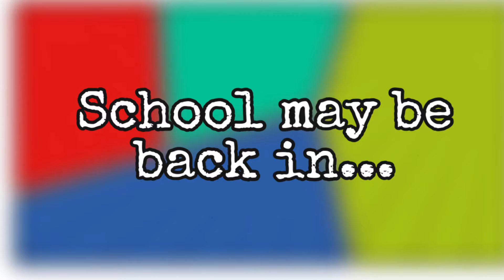Coming Soon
Just because school is back in session doesn't put Storytime out of commission. More episodes are on their way for the Fall, so be on the look out for more adventures, more art lessons and VIRTUAL FIELD TRIPS with Story J!

Featured Story: 100 Days Inside by Madison Martin and Fionna Wright